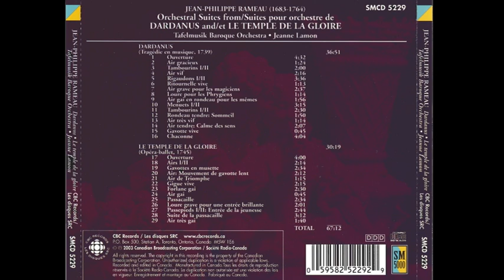Jean-Philippe Rameau (1683-1764) - Orchestral Suites de Dardanus et La Temple de la Gloire (J. Lamo)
Orchestral Suites de Dardanus et La Temple de la Gloire (J. Lamo)

Track Listing:
00:00:00 Dardanus - Ouverture
00:04:33 Dardanus - Air gracieux
00:05:58 Dardanus - Tambourins I-II
00:07:58 Dardanus - Air vif
00:10:16 Dardanus - Rigaudons I-II
00:13:54 Dardanus - Ritournelle vive
00:15:09 Dardanus - Air grave pour les magiciens
00:17:48 Dardanus - Loure pour les Phrygiens
00:19:03 Dardanus - Air gai en rondeau pour les memes
00:21:00 Dardanus - Menuets I-II
00:24:16 Dardanus - Tambourins III-IV (2)
00:26:49 Dardanus - Rondeau tendre: Sommeil
00:28:40 Dardanus - Air tres vif
00:29:54 Dardanus - Air tendre: Calme des sens
00:32:02 Dardanus - Gavotte vive
00:32:47 Dardanus - Chaconne
00:37:00 Le Temple de la Gloire - Ouverture
00:41:03 Le Temple de la Gloire - Airs I-II
00:43:19 Le Temple de la Gloire - Gavottes en musette
00:45:54 Le Temple de la Gloire - Air: Mouvement de gavotte lent
00:48:07 Le Temple de la Gloire - Air de Triomphe
00:49:22 Le Temple de la Gloire - Gigue vive
00:51:37 Le Temple de la Gloire - Forlane gai
00:54:08 Le Temple de la Gloire - Air gai
00:54:55 Le Temple de la Gloire - Passacaille
00:57:29 Le Temple de la Gloire - Loure grave pour une entrée brillante
01:59:31 Le Temple de la Gloire - Passepieds I-II: Entrée de la jeunesse
01:02:19 Le Temple de la Gloire - Suite de la passacaille
01:05:31 Le Temple de la Gloire - Air tres gai

Jean-Philippe Rameau (Dijon, 25 de septiembre de 1683-París, 12 de septiembre de 1764) fue un compositor, clavecinista y teórico musical francés, muy influyente en la época barroca. Reemplazó a Jean-Baptiste Lully como el compositor dominante de la ópera francesa y fue duramente atacado por aquellos que preferían el estilo de su predecesor. Falleció en 1764, apenas un mes antes de que otro gran músico francés, Jean-Marie Leclair, muriera asesinado.

La obra lírica de Rameau —a la que comenzó a dedicarse casi a los 50 años y que consta de 31 obras— constituye la mayor parte de su contribución musical y marca el apogeo del Barroco Francés. Los musicólogos franceses se han opuesto durante mucho tiempo a la utilización del término «barroco» para calificar la música de Lully y de Rameau (ver a este respecto el libro de Philippe Beaussant Vous avez-dit baroque?​) en una época en que esos cánones se opusieron con fuerza a los de la música italiana, hasta bien entrado el siglo xviii.